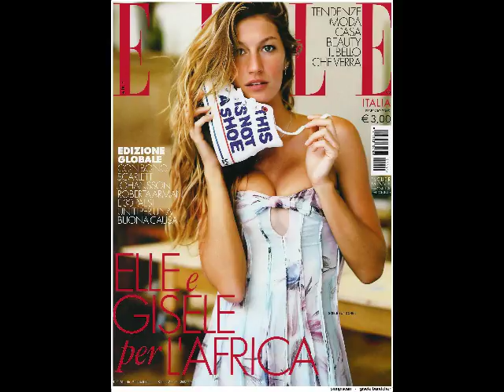Gisele Bundchen pics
Lots of pictures of Gisele Bundchen.

The song is Take Me Back by Tinted Windows.